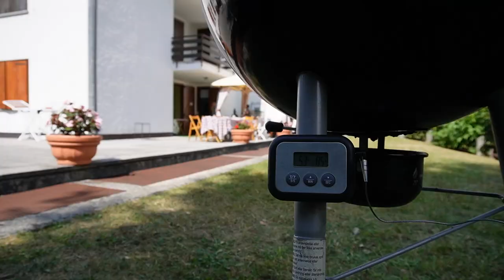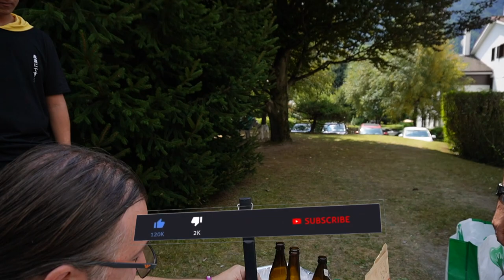Come facciamo la grigliata di Ferragosto e non solo [BBQ IN CAMPER]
Oggi ti facciamo vedere come facciamo una grigliata con uno dei nostri BBQ.

Oggi abbiamo usato un Outdoofchef Easy 570 ! Questo BBQ ci permette di fare sia cotture diretta che cotture indirette !

Per questa grigliata abbiamo scelto di fare delle RIBS in sala BBQ alla birra, salamelle con la birra e una classica Salsiccia all'Italiana.